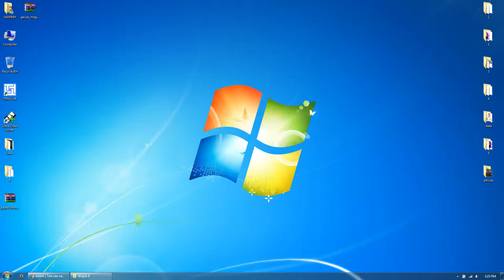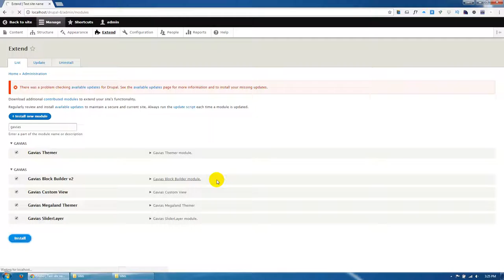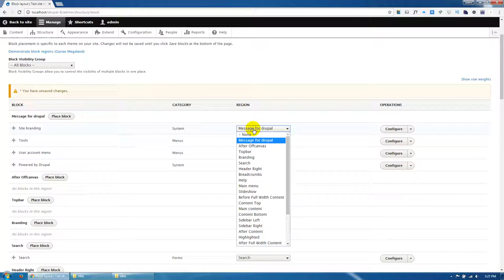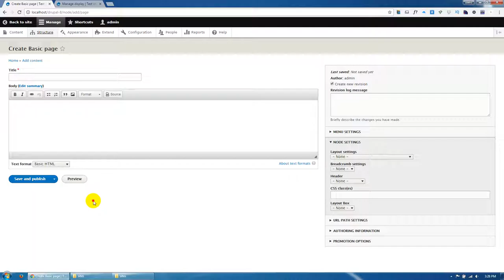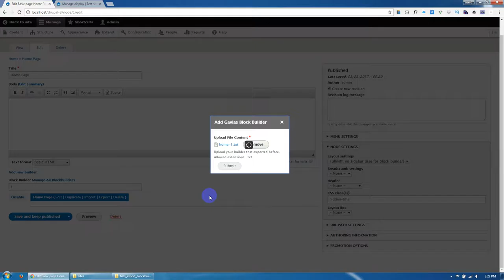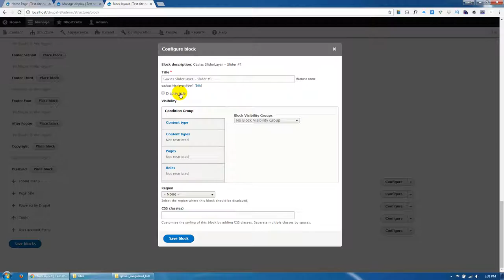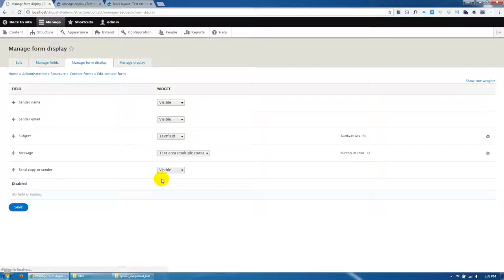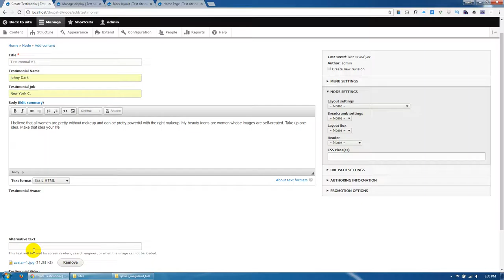Existing Installation for Megaland Drupal 8 Theme